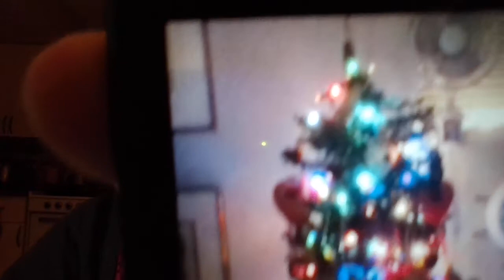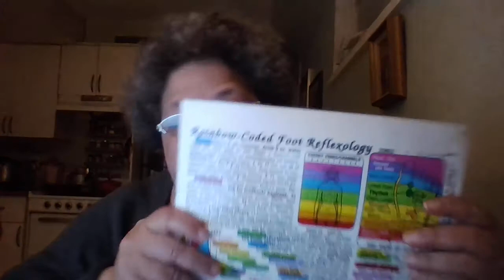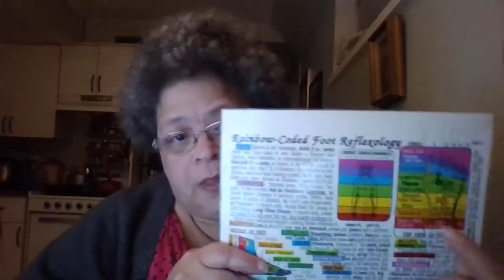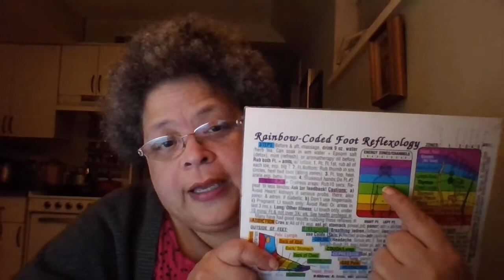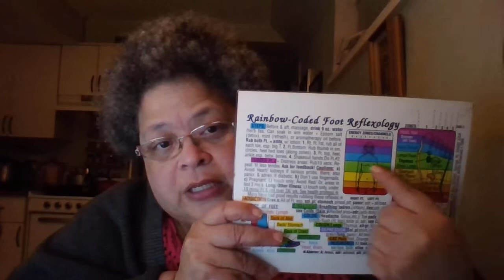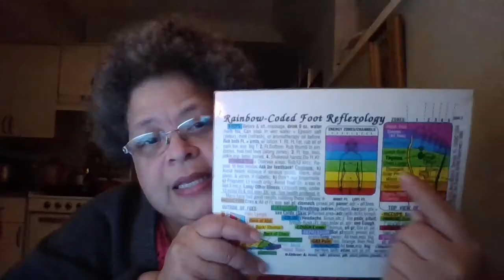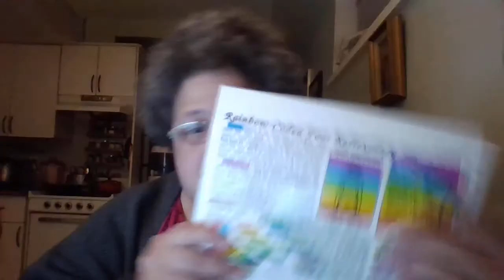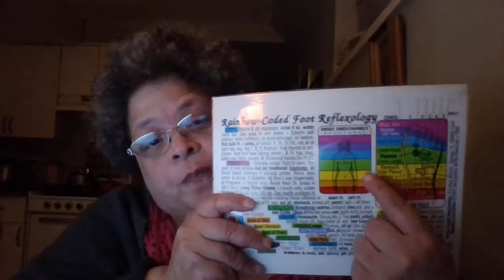THE TALE OF TWO TREES!!!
An encouraging word about the importance of this CHRISTmas Season!! Dec 7/20